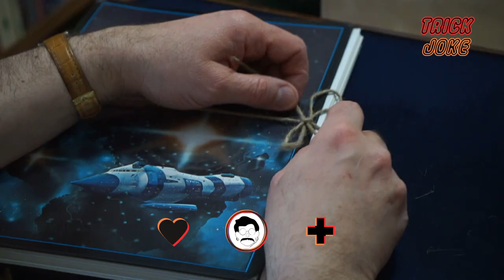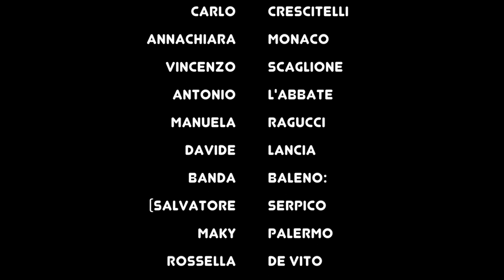Francesco Amoruso - "Il ballo del datore" (Official Video)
brano idealizzato e realizzato da Francesco ed Emanuele Amoruso ©️

Produzione, missaggio e mastering Raffaele Cardone presso illimitarte

Plettri e synth: Raffaele Cardone
Batteria: Simone Amoruso
Voce: Francesco Amoruso

HANNO PARTECIPATO AL VIDEO CON CALL PUBBLICA

 Carlo Crescitelli
 Annachiara Monaco
 Vincenzo Scaglione
 Antonio L'abbate
 Manuela Ragucci
 Davide Lancia
 Banda Baleno:
 Salvatore Serpico
 Maky Palermo
 Rossella De Vito
 Monica Riccio
 Gennaro Muto
 Matteo Alifante
 Emanuele Amoruso
 Fabio  Ferrante
 Alberto De Vita